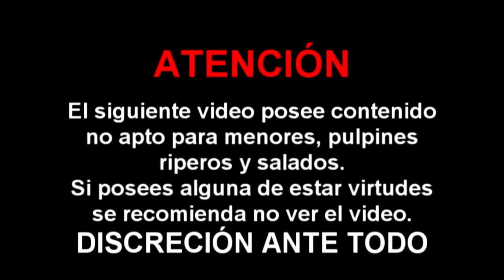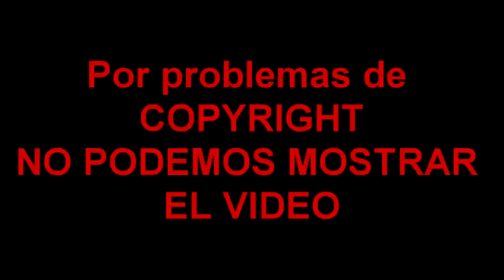UEFA Champions League - Fecha 4 | Analisis y Predicciones (Parte 1)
Hola a todos, aqui les dejamos el analisis de los partidos de la cuarta fecha de la UEFA Champions League (1ra Parte).

No se olviden de dar LIKE si les gustó el video y compartirlo con sus amigos!